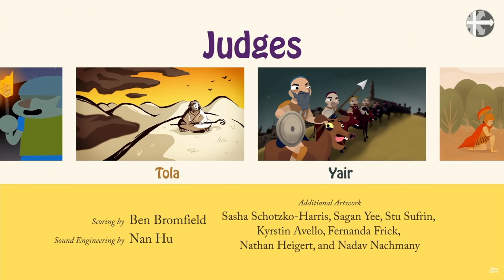Goodness - Fruit Of The Spirit (14/08/22 AM)